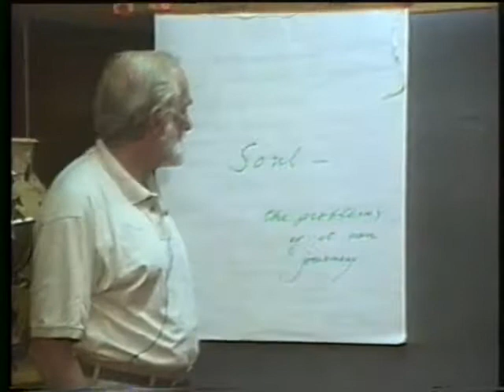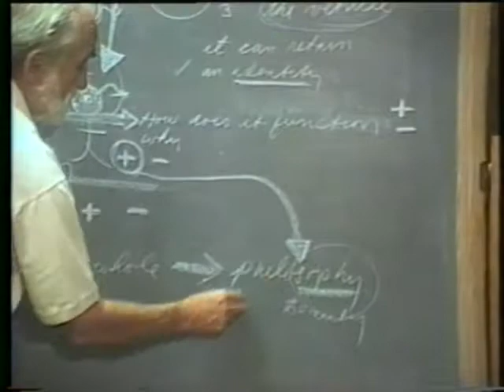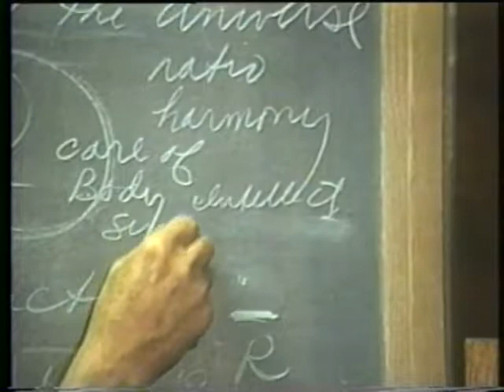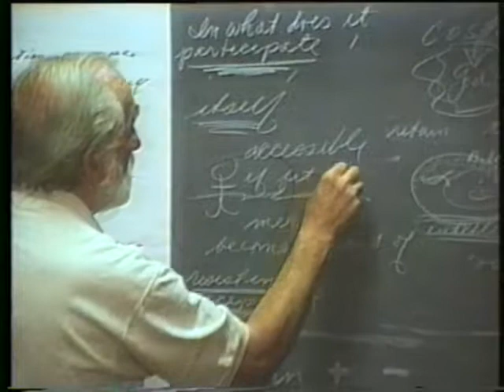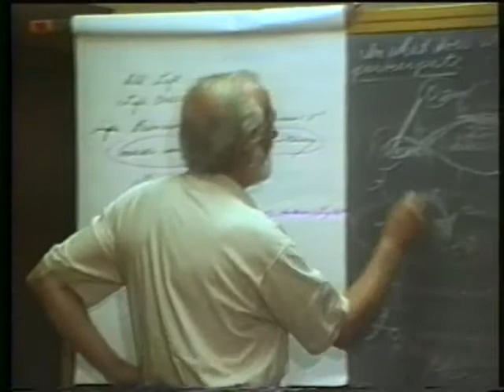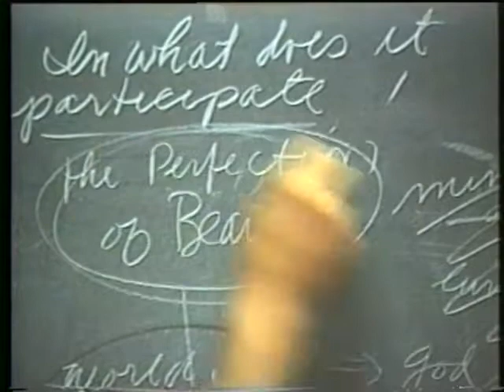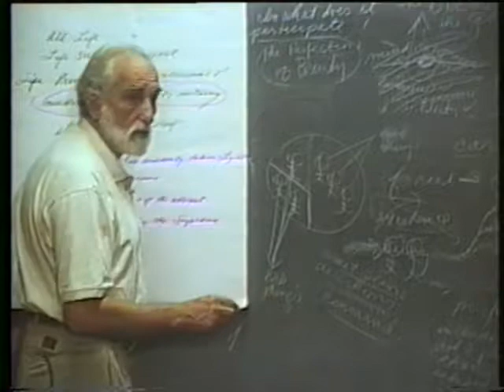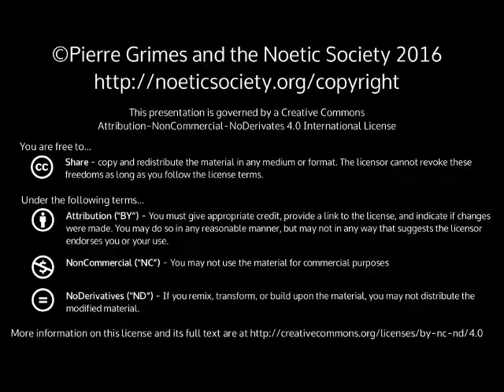1997-06-30 NSPRS 064 - Soul: Problems if it Can Journey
Pierre Grimes and the Noetic Society -- 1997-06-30 NSPRS 064 - Soul: Problems if it Can Journey